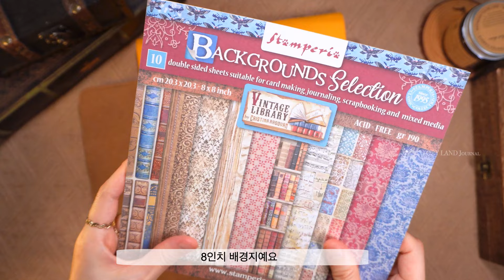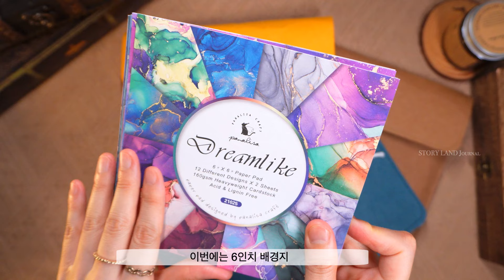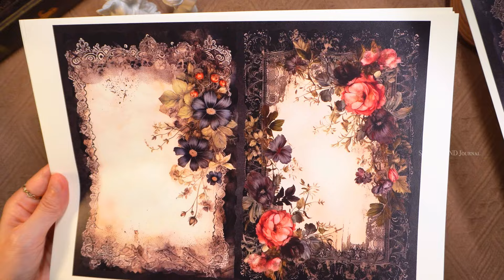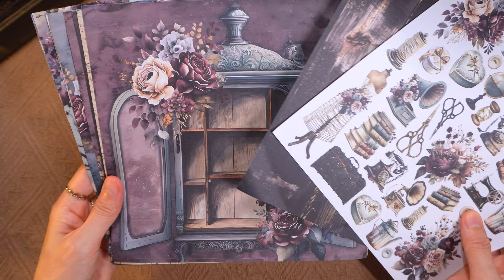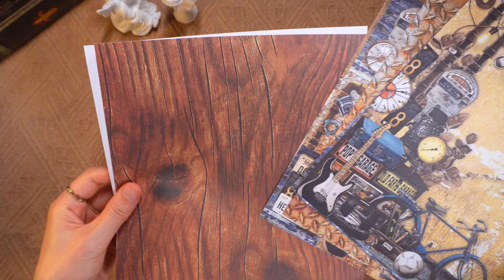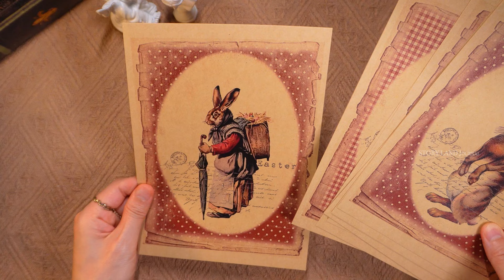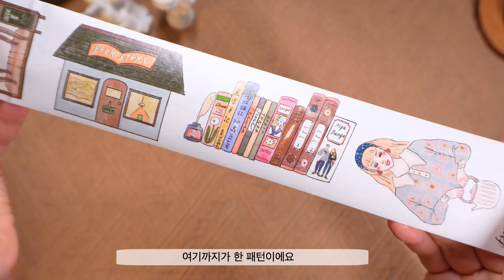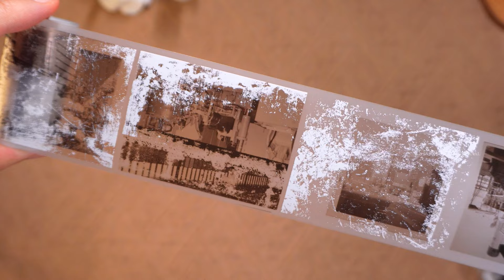쉽겟 언박싱✨️ 다꾸템을 사다보면🕳 다꾸템과 보관함의 무한루프, 문구 언박싱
쉽겟통해서 구매한 템들 언박싱해봤습니다.
편안하게 봐주세요 감사합니다.^^
stationery unboxing video. Thank you :)
文房具の開封動画。 ありがとう :)

✨️ 쉽겟 다운로드 링크.

      쉽겟 웹버전 링크.

쉽겟 언박싱 영상보고 구매하신다면 아래 내용도 참고해주세요

기간 : 08.16 ~ 10.15
조건 1 : 해당 기간 결제된 패키지가 있어야됨(단 중복 발급 불가)
조건 2 : 30,000원 이상 구매시 사용 가능
할인코드 : story0816
금액 : $10

유의사항:
- 배송 할인쿠폰은 구매 당시 패키지 금액 기준으로 적용되며, 셀러 취소로 인한 부분 취소건이 발생하여도 최초 구매금액 기준으로 적용됩니다.
(단, 고객 직접 취소건 또는 취소 요청시 사용 불가합니다.)
- 배송 할인쿠폰은 상품이 모두 도착한 뒤, [배송비 결제단계] 에서 사용 가능합니다.
- 배송 할인쿠폰은 [상품 가격] 기준으로 적용됩니다. (수수료 미포함)
- 배송비 결제시 한번 적용된 쿠폰은 변경이 불가능합니다.
- 배송비 1회 결제시 쿠폰은 최대 1개 적용 가능합니다.

🚫 The copyright of this video belongs to STORY LAND Journal.
불법 사용을 금합니다.

* 쉽겟에서 지원금을 지원받았습니다
* Sponsored by SHIPGET
* SHIPGET主催